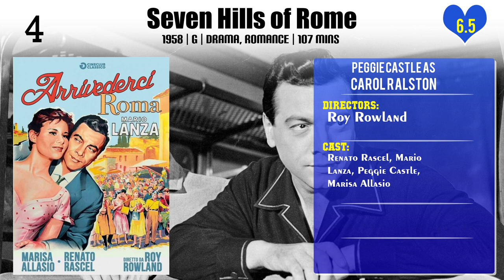Peggie Castle Top 10 Movies of Peggie Castle| Best 10 Movies of Peggie Castle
Top 10 Movies of Peggie Castle

Find the list of movies by Peggie Castle you can find more information, movie trailers, posters, reviews, youtube links in below link.

Please Comment down your favorite movie of Peggie Castle